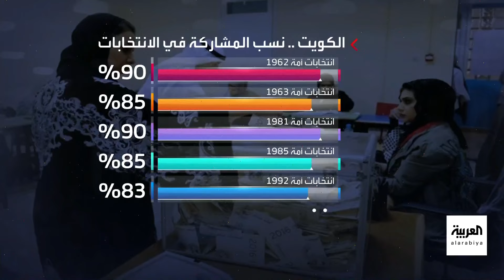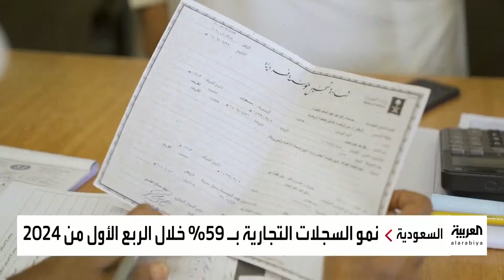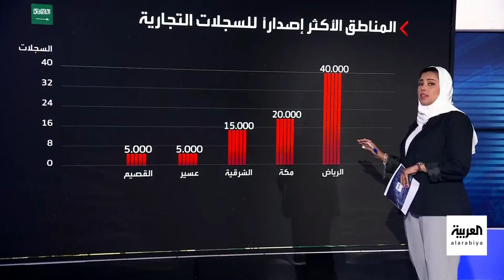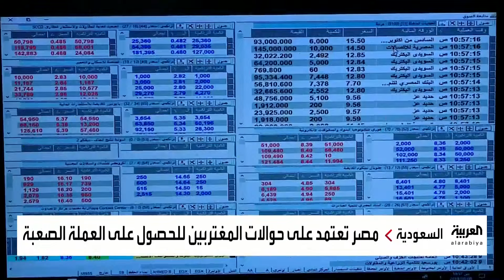نشرة الرابعة | انطلاق السباق الانتخابي في الكويت.. والسعودية تزيل 435 ألف لغم من اليمن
نشرة الرابعة | الكويتيون يصوتون اليوم لاختيار 50 نائباً ومراكز الاقتراع تغلق عند منتصف الليل.. ومصادر أميركية تؤكد للعربية الاستعداد لعملية طويلة ضد الحوثيين في البحر الأحمر.. ومركز الملك سلمان يكشف عن إزالة 435 ألف لغم من مختلف المحافظات اليمنية.. والتجارة الإلكترونية في السعودية تنمو بـ17% خلال الربع الأول من العام الجاري
لمعرفة أحدث المستجدات.. عبر البث المباشر من هنا ⤵
وبإمكانكم متابعة العربية على منصات التواصل